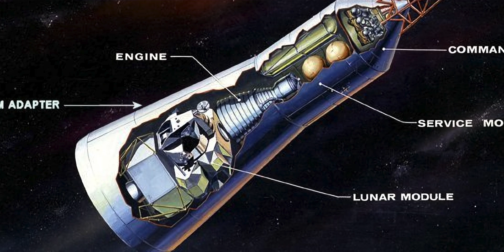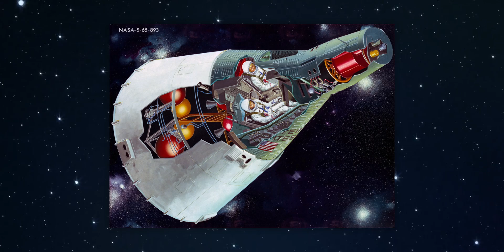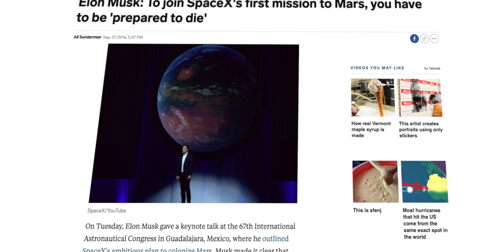So You Want to Be an Astronaut...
This week marks the 50th anniversary of Apollo 11 landing on the moon, so we take a look at how the crew prepared for space.